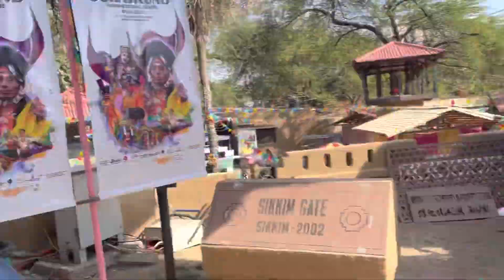Full tour surajkund mela 2023 # Rammi